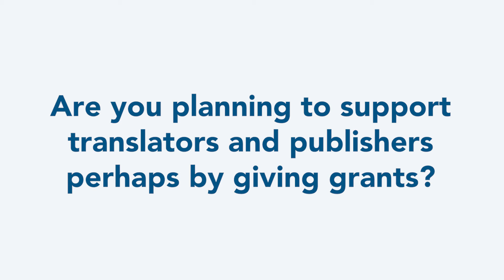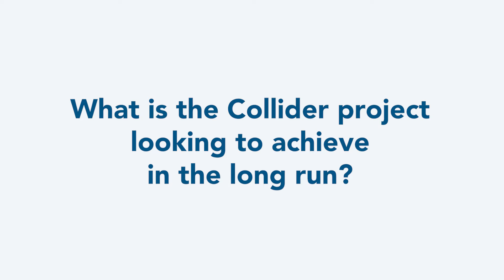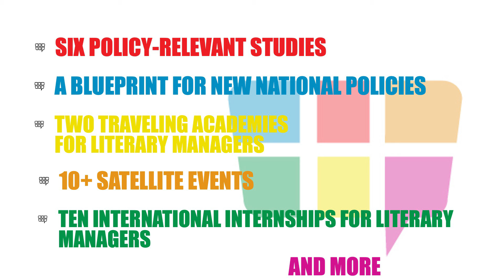New Project: Balkan Translations Collider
In early January 2021 Next Page Foundation launched the new Balkan Translations Collider Project in partnership with ARGH (Serbia), POETEKA (Albania), Sandorf (Croatia), Goten (North Macedonia), and the municipality of Podgorica.

The Collider will work to bolster cross-border literary networks and cooperation both within the Western Balkans, and – on a larger scale – with other European countries. Although literary translation is at the heart of the project, the act of translating and the translators are not the focus of the project.

Instead, the Collider draws attention to the infrastructure underlying the process of introducing a literary work in translation to a new audience. This includes a vast array of networking and communicative systems made up of organizations, individual professionals, publishers, festivals, book fairs, and many more. Although these tend to stay in the shadow when thinking about what factors are key to translating literature, without them a translation would never take place at all.

In other words, the project focuses its efforts on the go-betweens, which in one way or another – often crucially – pave the way for a literary work to reach a new language audience through translation. A priority among those is given to literary managers, as the ones having the most opportunities to influence and steer the process.

In its lifecycle the Collider will:

• Undertake data driven research to determine the state of literary translations from WB languages to other European languages to identify trends, analyze and produce policy recommendations to address the current needs of the sector.
• Organize academies for literary managers (in N. Macedonia and Albania) to develop skills and tackle together the current problems the literary professionals face when navigating the complex routes leading a WB literary work to reach a new readership.
• Select participants from the academies for ten one-week internship placements in other European literary organizations to strengthen ties, develop new partnerships, and receive first-hand knowledge about how similar organizations operate in other countries of interest.

Finally, the project will close with a special event at the Frankfurt Book Fair 2023, dedicated to the theme of the project. Apart from external experts who will speak at the event, the project team and its experts will present the project results, products, etc.

The Collider is a three-year project and is co-funded by the Creative Europe programme of the European Union.